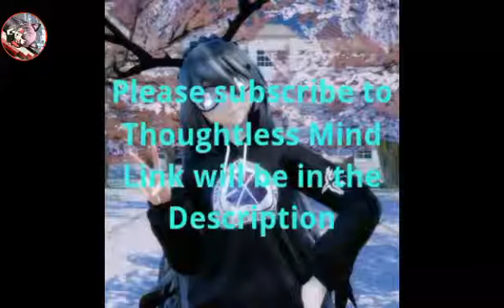To Thoughtless Mind 💕